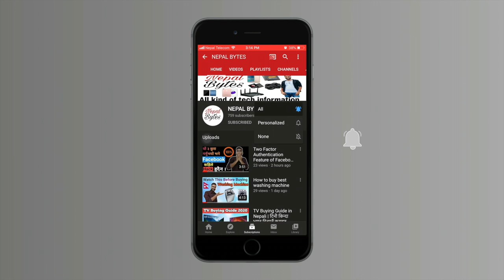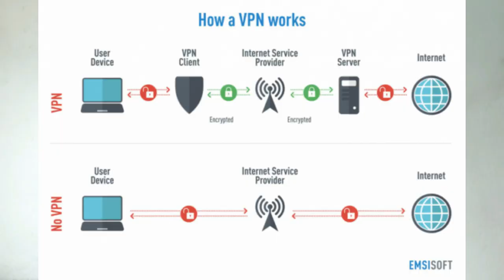Do You Need Anti Virus in Android,mobile antivirus 2020,Antivirus in 2020 Necessary or Waste of Time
watch this video and find out either your phone need antivirus or no.

Nepal Bytes